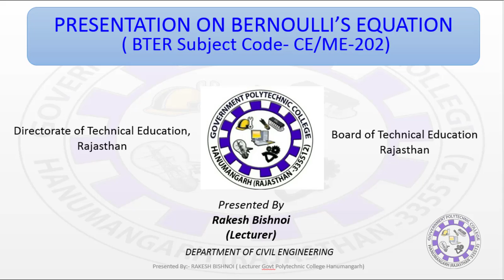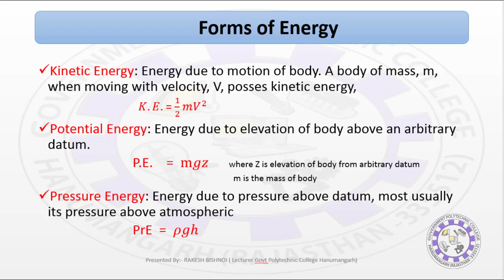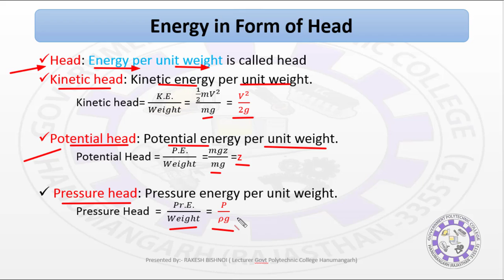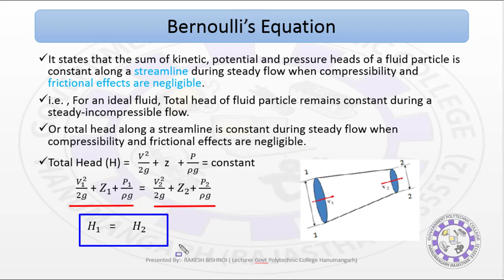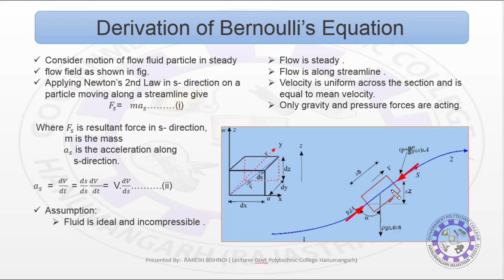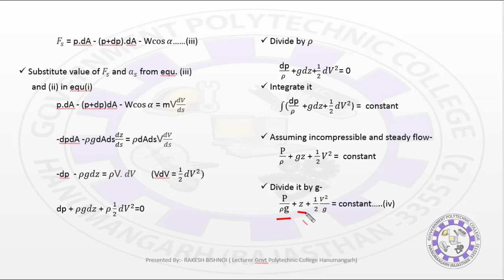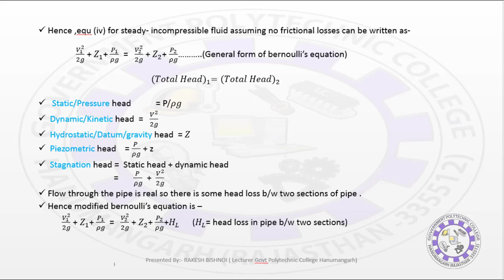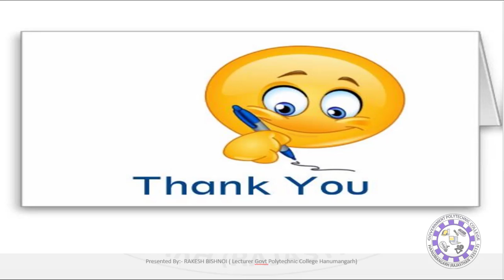14 ME202 _ 5.1-5.2 bernoilli theorem presented by rakesh bishnoi gpc hanumangarh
This video is in accordance with syllabus of polytechnic colleges of Rajasthan. bernoilli theorem presented by rakesh bishnoi gpc hanumangarh